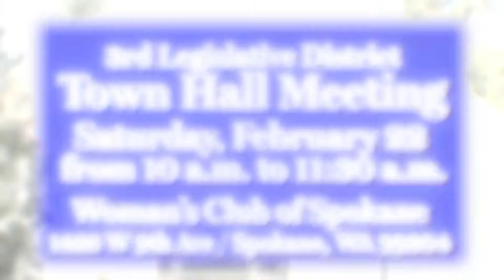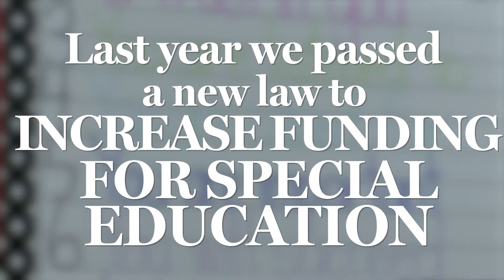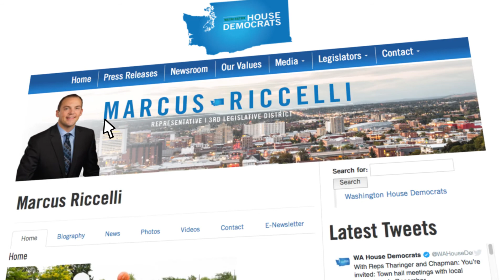Follow up to the January telephone town hall, announcing the February town hall, and more!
A follow up on last month's telephone town hall, featuring questions on the low carbon fuel standard and special education funding,  legislation that will result in every student getting free breakfast or lunch, and a meeting with Spokane-area business leaders.